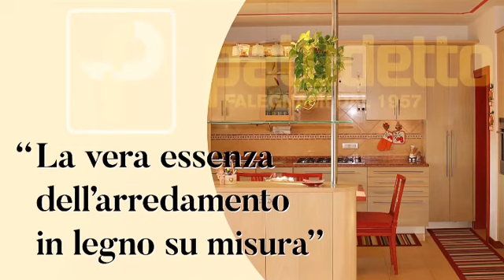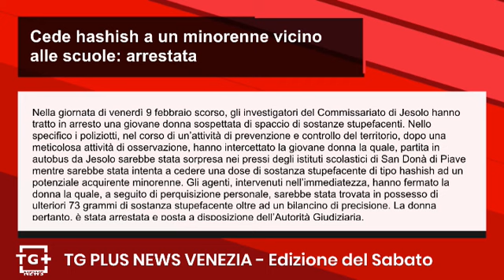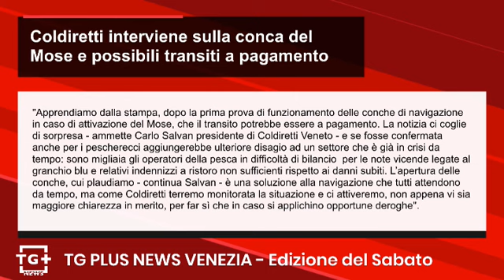Cede hashish a un minorenne vicino alle scuole: arrestata - TG Plus NEWS Venezi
Nella giornata di venerdì 9 febbraio scorso, gli investigatori del Commissariato di Jesolo hanno tratto in arresto una giovane donna sospettata di spaccio di sostanze stupefacenti. Nello specifico i poliziotti, nel corso di un’attività di prevenzione e controllo del territorio, dopo una meticolosa attività di osservazione, hanno intercettato la giovane donna la quale, partita in autobus da Jesolo sarebbe stata sorpresa nei pressi degli istituti scolastici di San Donà di Piave mentre sarebbe stata intenta a cedere una dose di sostanza stupefacente di tipo hashish ad un potenziale acquirente minorenne. Gli agenti, intervenuti nell’immediatezza, hanno fermato la donna la quale, a seguito di perquisizione personale, sarebbe stata trovata in possesso di ulteriori 73 grammi di sostanza stupefacente oltre ad un bilancino di precisione. La donna pertanto, è stata arrestata e posta a disposizione dell’Autorità Giudiziaria.

Nel pomeriggio del 1° febbraio, i Carabinieri della Stazione di Mestre hanno tratto in arresto un 63enne del luogo per violazione del provvedimento di allontanamento dalla casa familiare, emesso dal giudice civile nella stessa giornata. I militari si erano recati, nel primo pomeriggio, nell’abitazione dove l’uomo viveva con la moglie ed i figli per la notifica urgente del provvedimento di immediato allontanamento dalla casa familiare emesso dal Tribunale Civile di Venezia, nell’ambito di un procedimento di separazione della coppia, a seguito delle condotte violente poste in essere dal marito nei confronti del coniuge. L’uomo, ritenendo ingiusto il provvedimento che gli era stato appena notificato, si rifiutava di eseguirlo e pertanto i Carabinieri procedevano al suo arresto. Nell’udienza di convalida, celebrata il 2 febbraio, all'uomo è stata applicata la misura cautelare dell’allontanamento dalla casa familiare.

"Apprendiamo dalla stampa, dopo la prima prova di funzionamento delle conche di navigazione in caso di attivazione del Mose, che il transito potrebbe essere a pagamento. La notizia ci coglie di sorpresa - ammette Carlo Salvan presidente di Coldiretti Veneto - e se fosse confermata anche per i pescherecci aggiungerebbe ulteriore disagio ad un settore che è già in crisi da tempo: sono migliaia gli operatori della pesca in difficoltà di bilancio  per le note vicende legate al granchio blu e relativi indennizzi a ristoro non sufficienti rispetto ai danni subiti. L’apertura delle conche, cui plaudiamo - continua Salvan - è una soluzione alla navigazione che tutti attendono da tempo, ma come Coldiretti terremo monitorata la situazione e ci attiveremo, non appena vi sia maggiore chiarezza in merito, per far sì che in caso si applichino opportune deroghe".

Il numero delle persone arrestate per violazioni penali di natura tributaria diminuisce, ma il gettito recuperato attraverso la lotta all’evasione fiscale aumenta. Certo, non necessariamente c’è un nesso inversamente proporzionale tra questi due fenomeni, tuttavia è importante segnalare che la lotta all’infedeltà fiscale produce risultati sempre più positivi, senza ricorrere ad un inasprimento delle misure limitative alla libertà delle persone. Un segno di civiltà giuridica che rafforza nel nostro Paese il concetto dello Stato di diritto.  A segnalarlo è l’Ufficio studi della CGIA di Mestre.